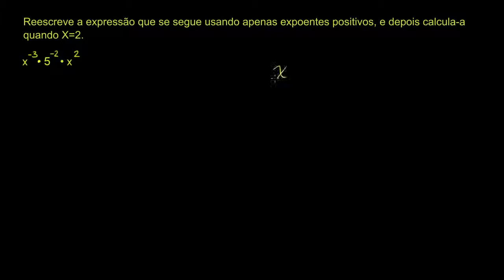Potências de expoente negativo e positivo - Khan Academy em português (8º ano)